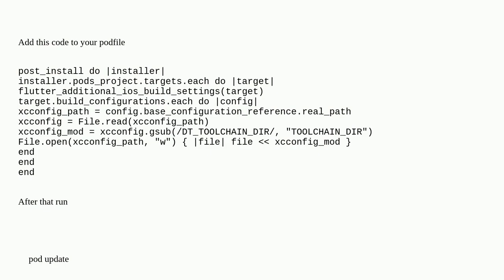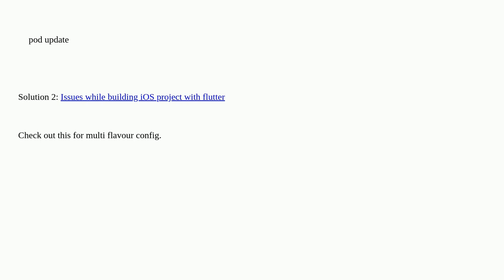Flutter Xcode 15 Error (Xcode): DT_TOOLCHAIN_DIR cannot be used to evaluate LIBRARY_SEARCH_PATHS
A special thanks goes out to the community

  flutter